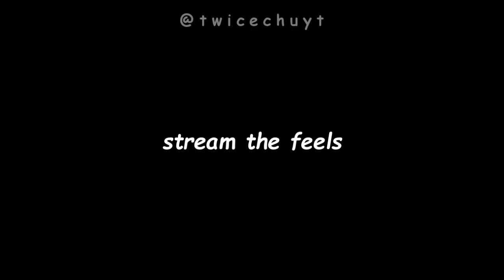twice's reaction when mina introduced herself as a maknae